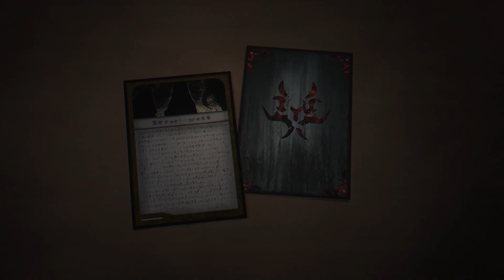Spirit Hunter: NG - D-Man Card 8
D-Man mixes things up on us a bit by tearing the card in half.  We have to find them in different places, before being able to get his message.